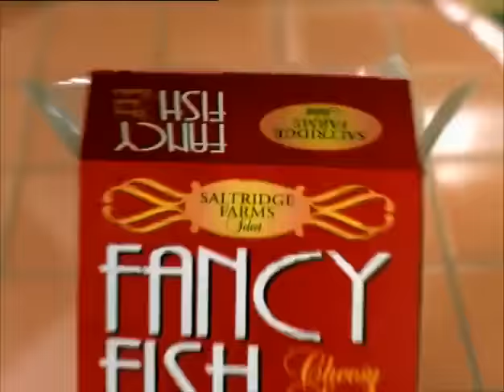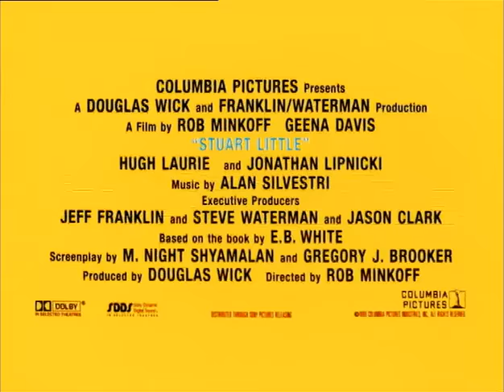STUART LITTLE (Trailer español)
Año: 1999
Reparto: Geena Davis, Hugh Laurie, Jonathan Lipnicki
Sinopsis:
Un día la familia Little adopta a un pequeño ratón llamado Stuart, al que pronto consideran como a su hijo. Mr. y Mrs. Little están encantados con la manera de ser de Stuart, pero su hijo mayor, George, no sabe qué hacer con su "nuevo hermano", y el gato de la familia, Snowbell, improvisa un plan para echar a Stuart de casa... para siempre.